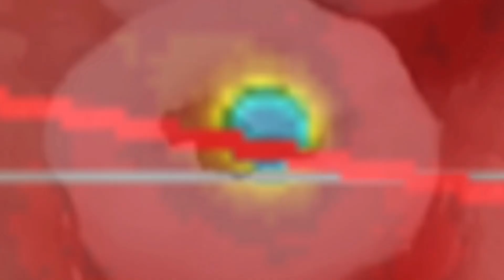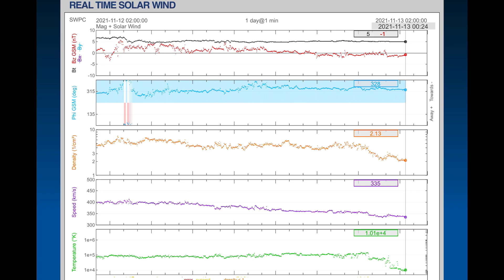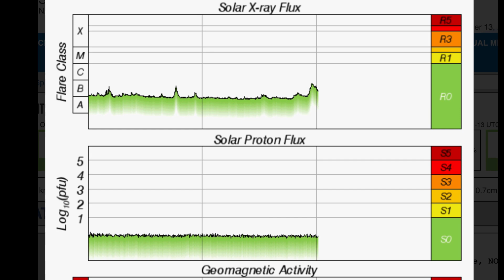BLIZZARD For Greenland / Alberta Snow STORM / Earthquakes Today Update / Coronal Hole Turns In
November 12, 2021
BIG BLIZZARD For Greenland / Alberta Snow STORM / Earthquakes Today Update / Coronal Hole Turns In.

5 Day not so normal World Weather forecast. Plus a look at spaceweather for today.